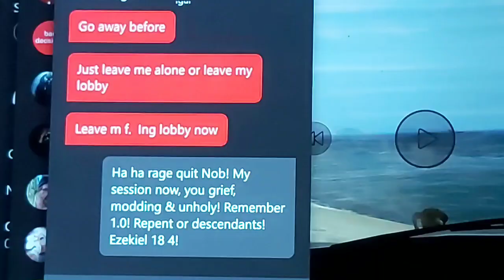Cayo Perico Treasures chests location today February 21st + daily collectables: Street dealers etc